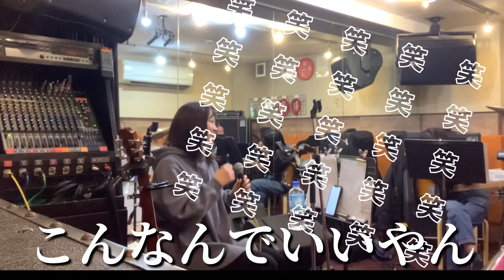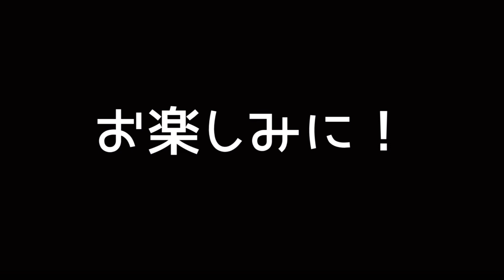新アルバム制作中リハ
アルバム制作！賑やかにやってます！
これでもめっちゃ集中してやっててフッと砕けた瞬間こんな事になってたw
いいアルバムになるように頑張るぞ！

【関連動画】
山口采希リハーサル